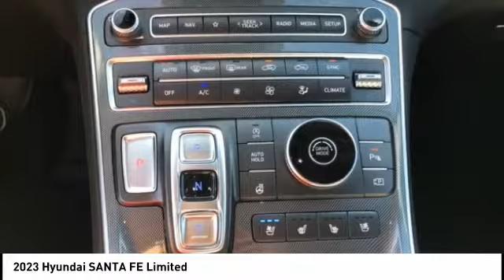2023 Hyundai SANTA FE Melbourne FL H79070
2023 Hyundai SANTA FE Limited

Pick up this  2023 Hyundai SANTA FE, available today at Coastal Hyundai Mitsubishi. This could be the one you've been searching for.